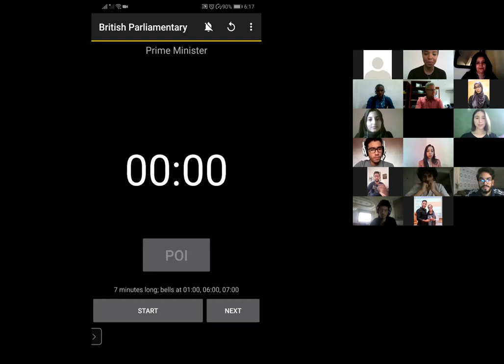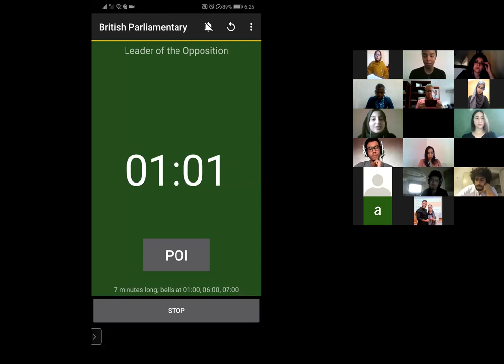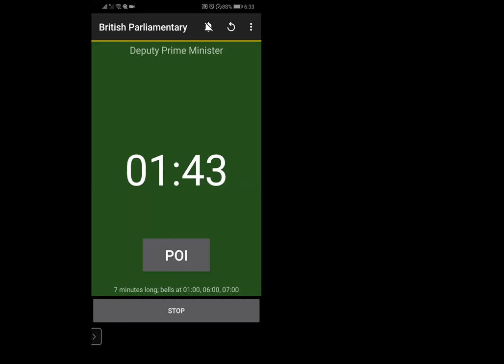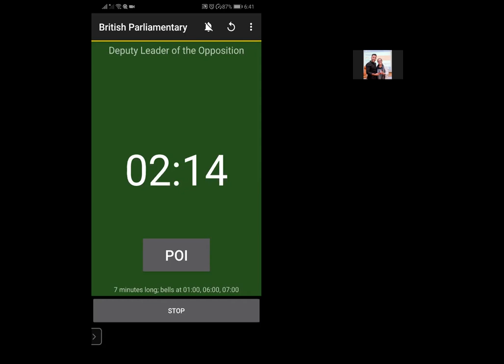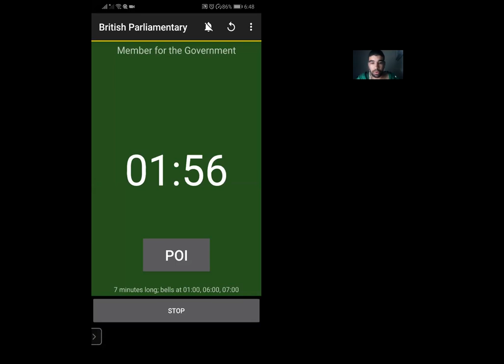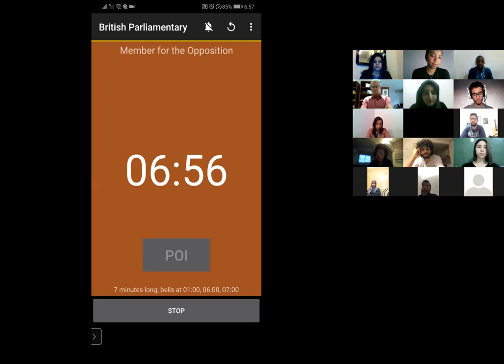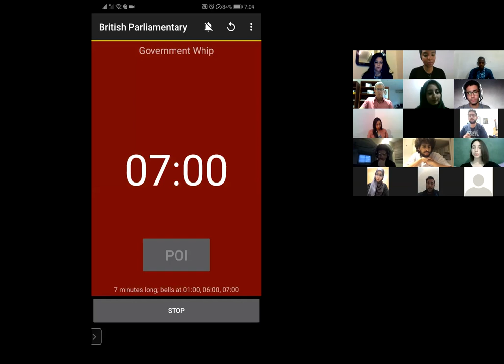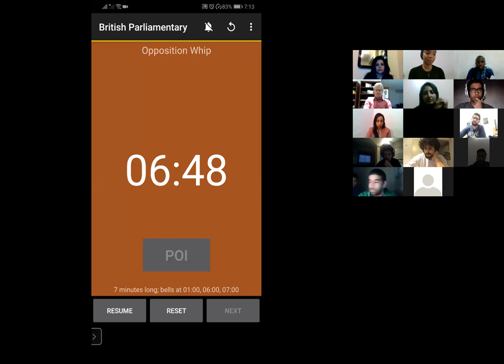YMVOnlineDebates | Morocco English debate - 22.04.2020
Motion:
"This House Believes That the priority of the Moroccan development model must be to protect Morocco from a potential future pandemic."

The opinions and ideas that will be discussed during the debate do not necessarily reflect the personal opinions of the debaters or the position of the Young Mediterranean Voices programme or any of its partners.